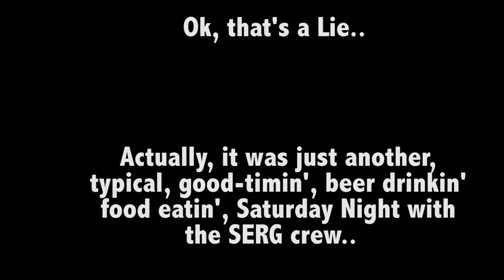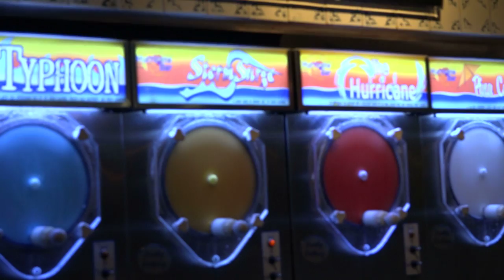A Typical Saturday Night with the SERG Group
Saturday October 4th, 2014...Bouncing around with the SERG Group between Black Marlin and Skull Creek Boathouse in Hilton Head Island, SC.